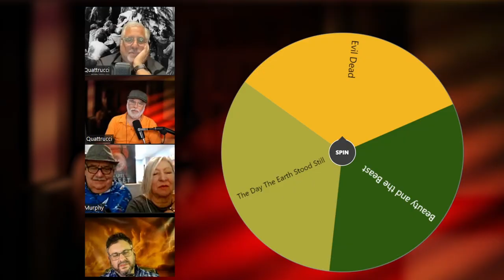The Island of Doctor Moreau: YKY Remakes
On the latest remake episode the gang discusses the 1977 Burt Lancaster, Michael York and the 1996 Marlon Brando, Val Kilmer versions of The Island of Dr. Moreau. Based on the classic H.G. Wells novel. Which version gets the props. The more realistic and slightly grounded 77 version or the 96 version whose tumultuous production was turned into an entertaining documentary. Does it hold a candle to the 1932 Island of Lost Souls with Charles Laughton. I am sure John has something to say about that.

00:00  Intro
44:00  Wheel of next remake discussion
45:50  What Did YOu Watch?